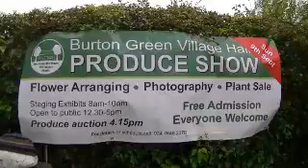Burton Green Produce Show 2012